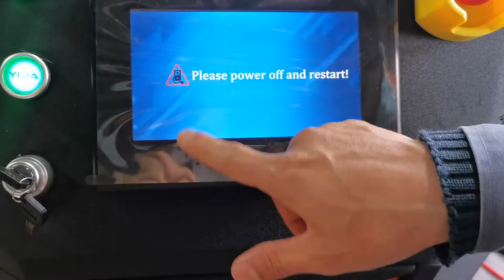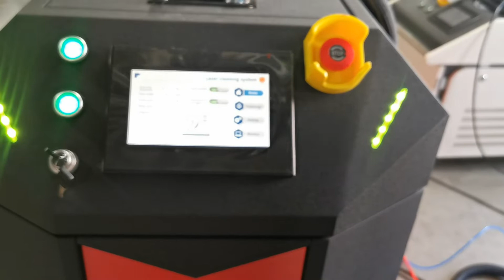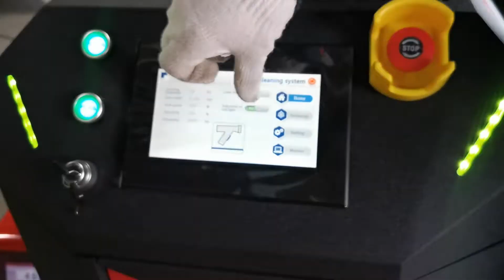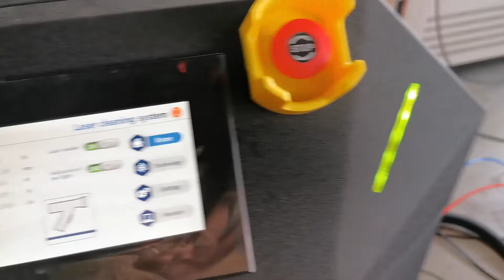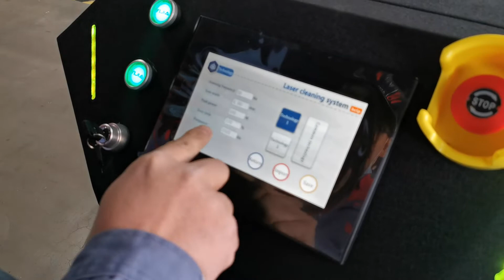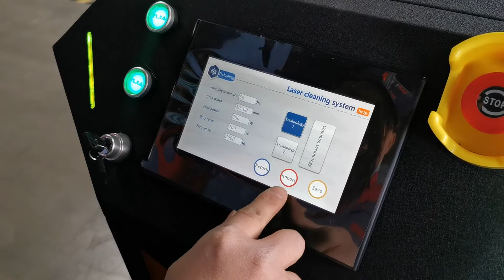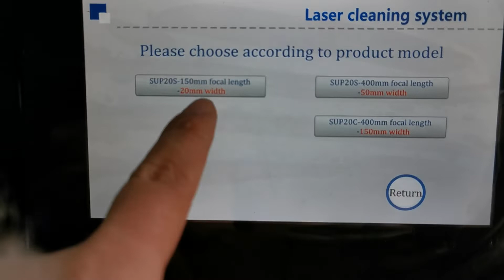MYT® 2000W hand held laser welding machine and laser cleaning machine two functions in one machine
MYT brand 2000W  Laser source . Laser welding and laser cleaning use one system . It's much convenient for client to use .